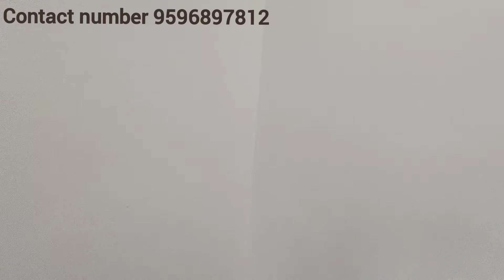4bhk duplex house for sale in Dehradun with big car parking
4bhk duplex house for sale in Dehradun with big car parking

Details

129 gaj plot area
4 bedroom
4 washroom
3 leaving room
3 kitchen
big car parking
 water boring
20 fit road
location Nakroda Dehradun